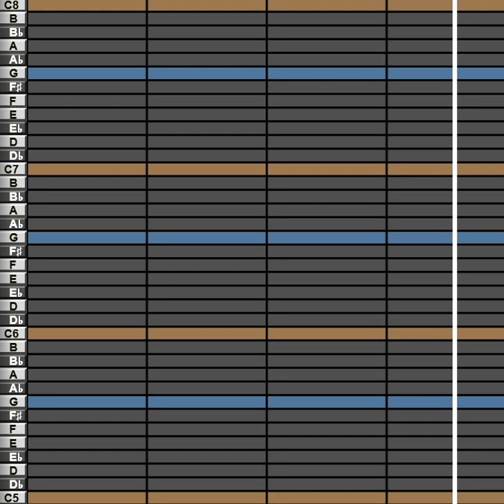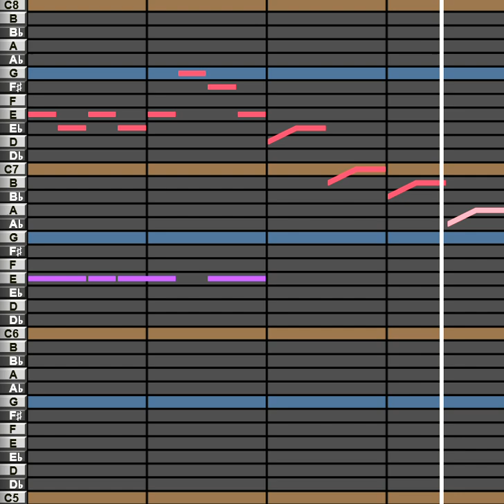Deltarune Newsletter Queen Battle Midi-Remake (With Download)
A remake of Queen's Theme from the Deltarune Toby Fox Newsletter
(Or as the file is called when you download it: queen_battle_original.mp3)

A bit crudely cobbled together because I kinda wanna be the first, or at-least within the first 450,000 people to do this...

Yes, there is a download link for this! Now go make your INCREDIBLE remixes, or just improve on the rough transcription I made here!

Lemme know if the link doesn't work, cause this site tends to be a bit finicky...